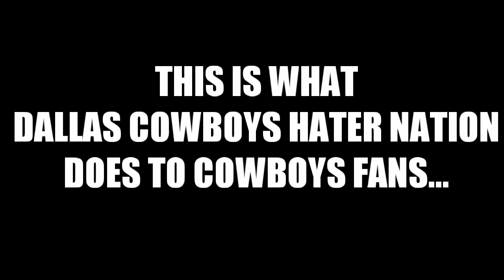THROW OUT THE TRASH🖕😂